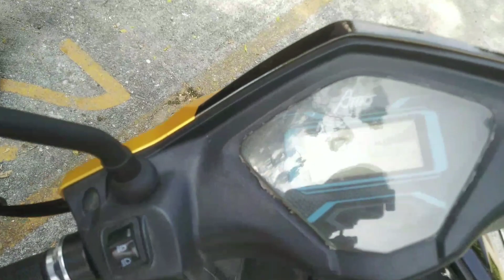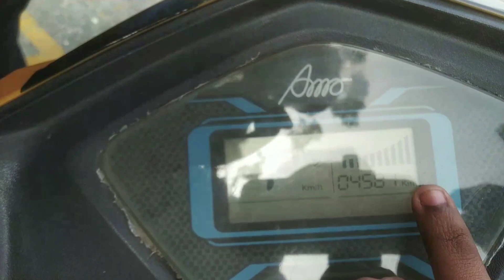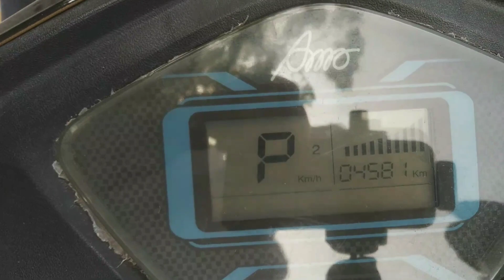Amo Jaunty Fail Ya Pass ? Janiye 4000 KM Ride Karne Ke Baad - Owner Review Electric Scooter Review -